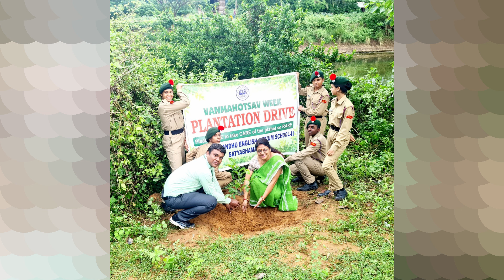van mahotsav 2023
Van Mahotsav is a pan-India tree planting festival celebrated in July every year. This initiative was nationally recognised in 1950 by Dr K. M Munshi, who was the Union Minister for Agriculture and Food during that period.
Today the Buxi Jagabandhu English Medium School -2 Satyabhamapur celebrated Van Mahotsav week which starts on 1st July and ends on 7th July with full zest and fervor in the presence of Chairman Sri Raghunath Mishra, Vice Chairman Dr.Aswini Kumar Tiwari ,Manager Sri Pratap Kumar Jena  and Additional Manager Sri Sangram Kesari Nayak along with Principal , Vice Principal  and all the teachers.
Scout -Guide children and NCC children also participated with full zeal.
The Van Mahotsava is celebrating  as  week-long Mahotsav, aims at diverting attention towards the big issue, which is undoubtedly increasing deforestation.
  Van Mahotsav theme for this year is
 " Attention towards increasing deforestation "
So .
CUT THE GREED, NOT THE GREEN.